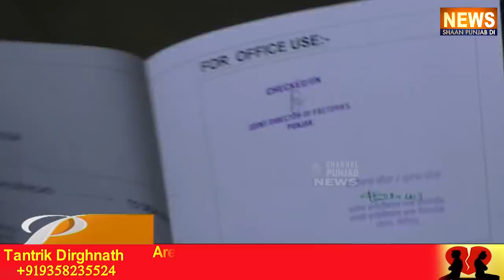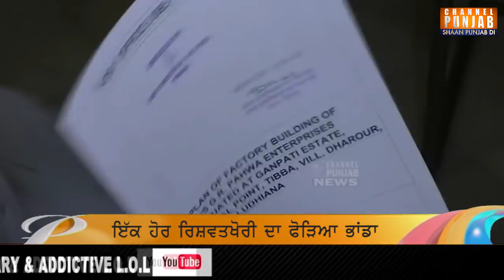ਲਓ ਜੀ ਬੈਂਸ ਨੇ ਲਾਈਵ ਹੋਕੇ ਕਰ ਦਿੱਤਾ ਵੱਡਾ ਧਮਾਕਾ | Simarjit Singh Bains | Live Raid